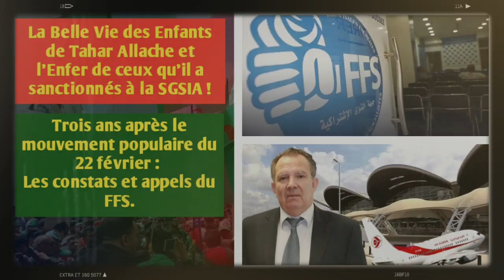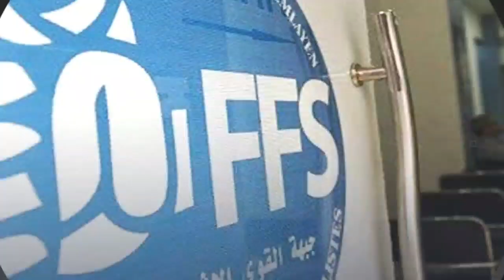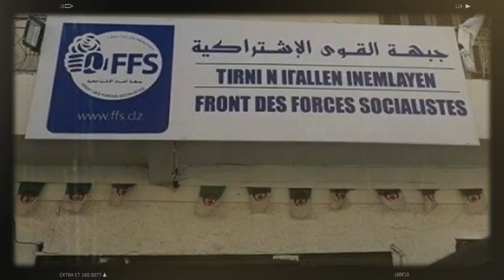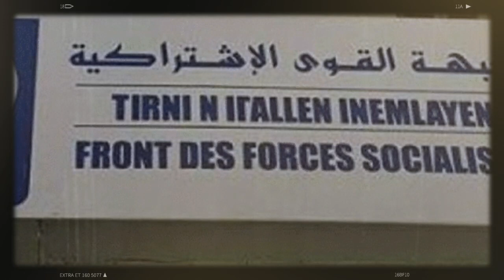La Belle Vie des Enfants de Tahar Allache et l’Enfer de ceux qu’il a sanctionnés à la SGSIA...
Depuis la grève déclenchée par les employés de la Société de gestion des services et infrastructures aéroportuaires (SGSIA) de l’aéroport d’Alger pour protester contre les conditions de travail et demander l’évolution de leur plan de carrière et de grille de rémunération, le PDG Tahar Allache a décidé de sévir brutalement en s’acharnant contre la Direction Maintenance et Logistique (DML).
Le Front des Forces Socialistes (FFS) a commenté et fait le bilan des trois ans du mouvement populaire «Hirak». Le parti, par la voix de son premier secrétaire national M. Youcef Aouchiche, estime dans un communiqué que le «seuil minimum» des revendications du mouvement n’a pas été satisfait à cause des autorités, mais aussi de «la radicalisation» et de «l’immaturité» d’acteurs politiques nationaux. Les réponses aux interrogations des masses populaires «n’ont pas été à la hauteur des aspirations des Algériennes et des Algériens ainsi que leurs espoirs», ajoute le plus vieux parti de l’opposition. Le FFS, qui dresse ainsi un tableau sombre des situations économiques, politiques et sociales, a également formulé hier une série de demandes au gouvernement, placé de fait face à une «responsabilité historique».